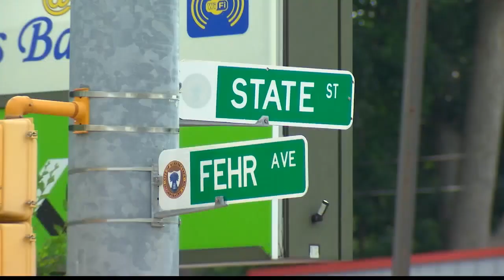Schenectady PD investigating homicide